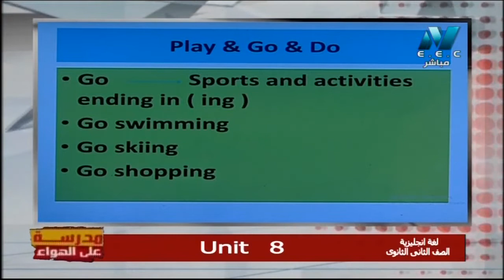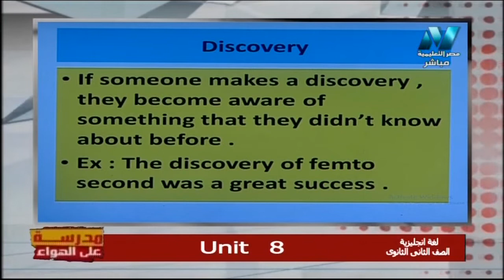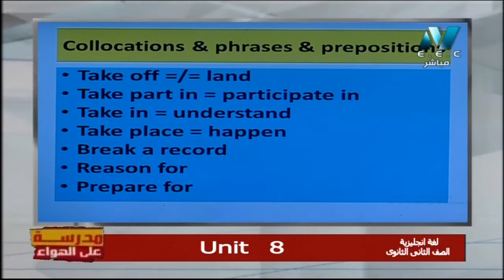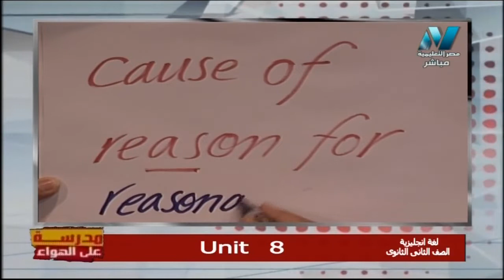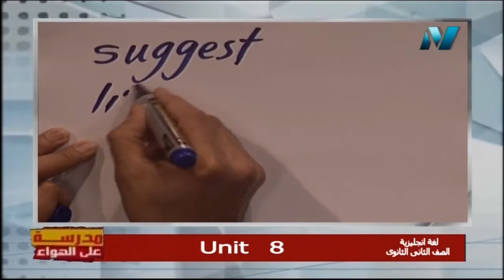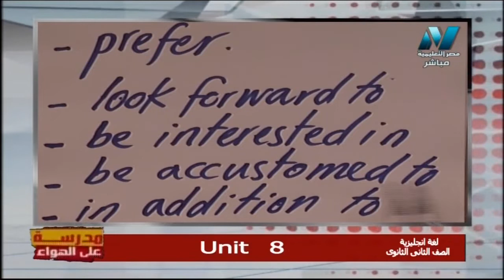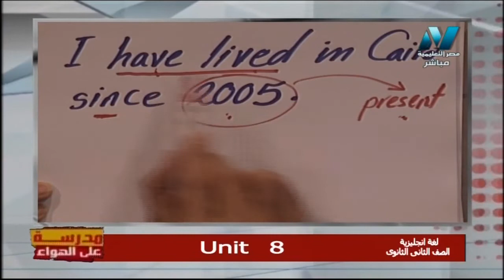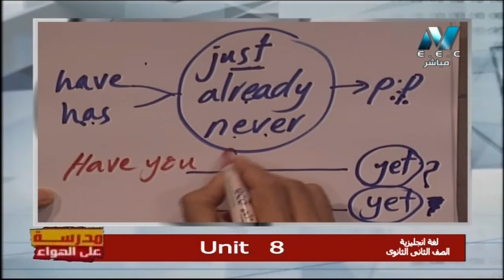لغة إنجليزية 2 ثانوي حلقة 10 ( Unit 8 ) أ صفوت مصطفى 09-11-2019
رابط جميع حلقات اللغة الانجليزية للصف الثاني الثانوي 2020